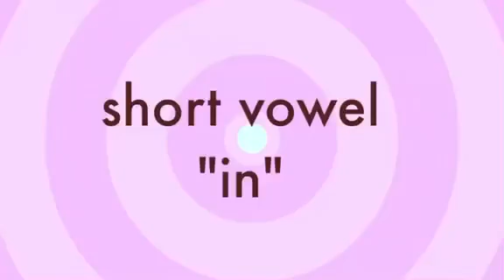K2 MEP short vowel 'in' unit 5 | T. Shela